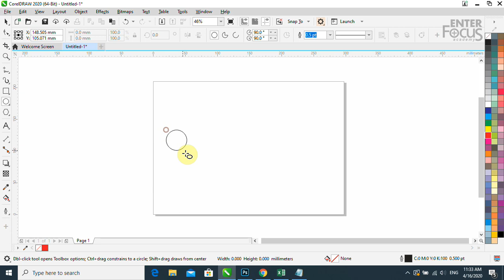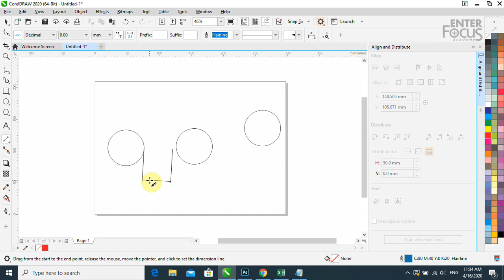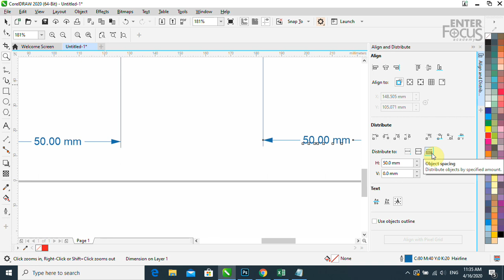Giáo trình CorelDRAW: CorelDRAW 2020 đã có thể chia chính xác khoảng cách giữa các đối tượng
Xưa nay người sử dụng CorelDRAW rất vất vả với việc chia chính xác khoảng cách giữa các đối tượng. Tất nhiên là cũng có những cách, những mẹo để làm việc này, nhưng đều là cách không chính thống. Xem tại đây

Người dùng CorelDRAW dù kiên trì, song đều thèm muốn có tính năng chia khoảng cách giống như của đối thủ Illustrator. Mong muốn vẫn chỉ là mong muốn cho tới khi phiên bản CorelDRAW 2020 xuất hiện. Khi kiểm tra các tính năng mới, tôi đã khá bất ngờ khi thấy CorelDRAW bổ sung thêm tính năng Object Spacing cho phiên bản mới.

Vậy là hăm hở vào test ngay xem tính năng bổ sung của CorelDRAW có ngon lành cành đào như của Illustrator không. Và video này là ghi lại vụ test đó. Kết quả rất OK. Vậy là từ nay không cần sử dụng mẹo khi chia chính xác khoảng cách cho các đối tượng nữa rồi. Good.

Nếu muốn xem chi tiết kỹ càng, các bạn có thể vào bài này để xem nhé.

Good Luck!